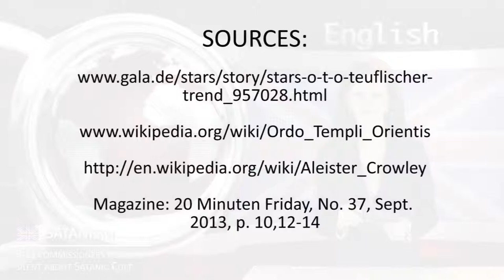Sect commissioners remain silent about Satanic Cult | English | kla.tv